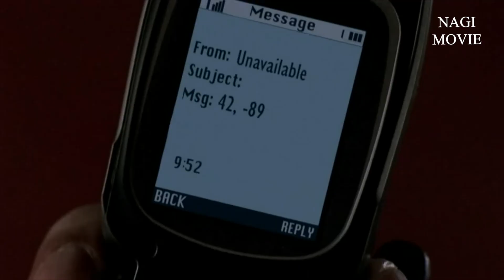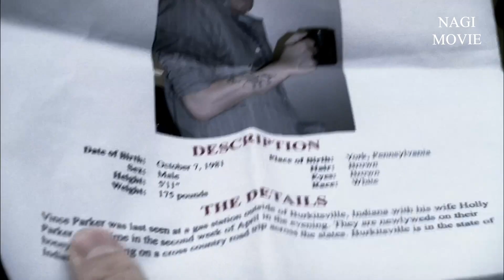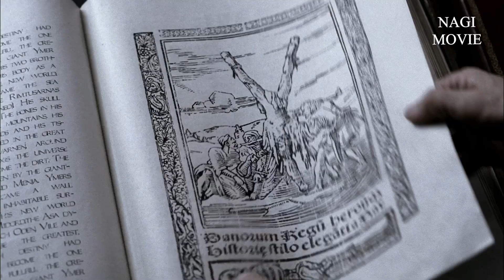Siêu Nhiên Mùa 1 Tập 11 ✅ BÙ NHÌN MA QUÁI 🔥 Tóm Tắt Phim Kinh Dị Mỹ SUPERNATURAL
Tóm Tắt Phim Siêu Nhiên Mùa 1 Tập 11 ✅ BÙ NHÌN MA🔥CON GÁI CỦA QUỶ🔥 🔴 Phim Ma Quỷ Siêu Nhiên
Phim Kinh Dị, Ma Ám, Bí Ẩn, Siêu Nhiên
💸 ACB 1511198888 Nguyễn Văn Thành
💸 VPBank 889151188 Nguyễn Văn Thành
💸 MSB 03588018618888 Nguyễn Văn Thành

Nội Dung: Thành NaGi
Giọng Đọc: Thành NaGi
Editor: Hoàng Dũng

Chào mừng các bạn đến với Nagi movie và series Supernatural - Siêu nhiên.

Khởi chiếu từ tháng 9 năm 2005 trên kênh The WB, Series Siêu Nhiên nhanh chóng trở thành một trong những phim truyền hình đình đám nhất của nước Mỹ, với 15 phần phim kéo dài suốt 15 năm - trở thành ký ức đẹp của biết bao thế hệ xem phim trên toàn thế giới. Giám đốc sản xuất - Eric Kripke đã phải mất 10 năm ấp ủ mới có thể đưa bộ phim tới với khán giả và sự chờ đợi ấy đã được đền đáp xứng đáng khi bộ phim đạt được số lượt xem “khủng” ngay khi vừa ra mắt, không chỉ riêng khán giả Mĩ, mà còn được đón chờ ở nhiều nơi trên thế giới. Với vô số giải thưởng từ giới chuyên môn cũng như ủng hộ tích cực của người hâm mộ. Bởi thế mà Dù sau 5 phần đầu, chất lượng nội dung có phần sụt giảm, đi vào lối mòn,  Nhưng với cố gắng của nhà sản xuất bằng sự xuất hiện của nhiều nhân vật và tình huống mới. Tuy vẫn có nhiều ý kiến trái chiều, song không ai có thể phủ nhận sức hút của từng phần phim khi  serise có thể kéo dài tới con số 327 tập phim và 15 mùa phim liên tiếp - Một con số quá khủng mà không phải bộ phim truyền hình ăn khách nào cũng có thể kéo dài được như vậy vậy.
Với nội dung vô cùng hấp dẫn khi kết hợp các yếu tố điều tra phá án, oan hồn, ma quỷ, quái nhân, ma cà rồng, quỷ mắt vàng, những yếu tố siêu nhiên, hành động kịch tích, một chút kinh dị và đặc biệt là những thông điệp xúc động về tình cảm gia đình, Series phim “Siêu nhiên” quả thực đã trở thành một tượng đài của truyền hình Mỹ mà chắc hẳn còn được nhắc đến sau nhiều năm nữa.
Toàn bộ Series là cuộc hành trình phiêu lưu đầy kịch tính của hai anh em nhà Winchester. Mọi chuyện bắt đầu khi cha của họ bị mất tích Để tìm cha, hai anh em đã rong ruổi khắp nước Mỹ. Tuy nhiên, chính trong cuộc hành trình này, họ đã phát hiện ra dấu vết của các thế lực kỳ quái ẩn khuất trong thế giới của chúng ta mà khoa học không giải thích được. Bằng trí thông minh và lòng dũng cảm, hai anh em bắt đầu lao vào những cuộc điều tra để tiêu diệt ma quỷ và những hình thái siêu nhiên khác, giúp đỡ và cứu thoát những người vô tội.

Nếu các bạn đã xem hoặc không quan tâm tới việc spoil, hãy nhấn nút Subscribe, bấm nút chuông bên cạnh và cùng mình tóm tắt nội dung phim phần đầu tiên của series Supernatural - Siêu nhiên ngay thôi nào.